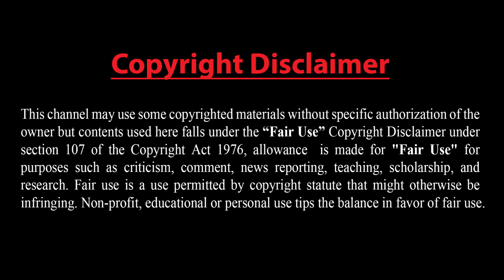চীন-তাইওয়ান কার সামরিক শক্তি কত || আমেরিকার জালে ধরা চীন || যেকোনো মুহূর্তে তাইওয়ানে সামরিক অভিযান